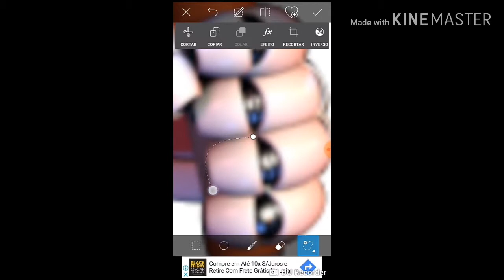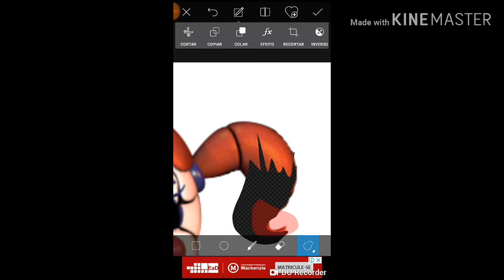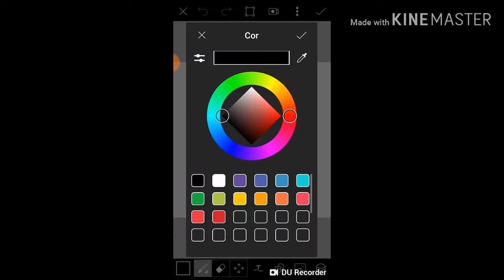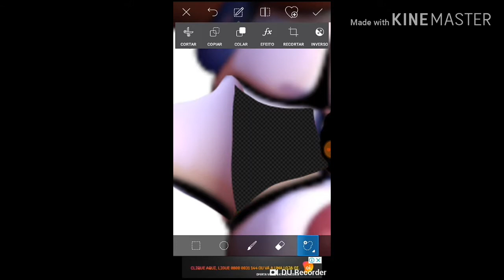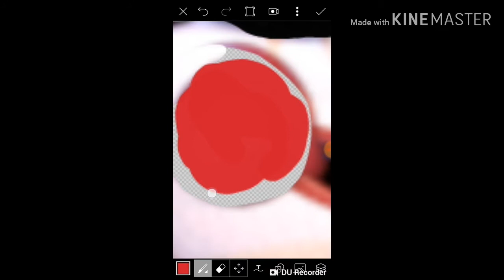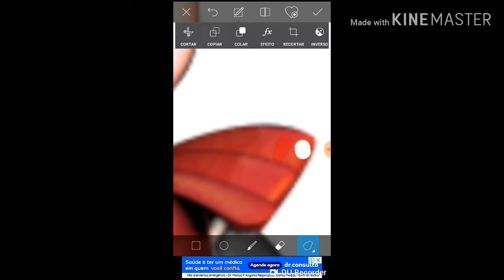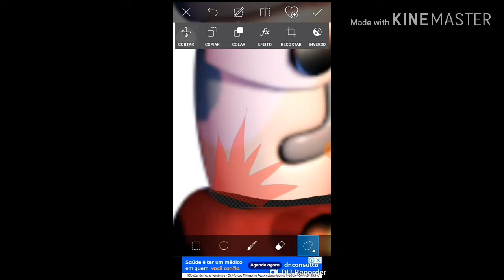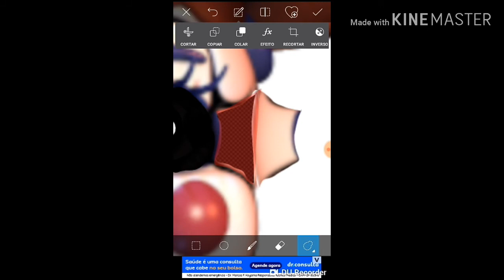Withered circus baby-pics art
Gente fiz com carinho e tchau bj